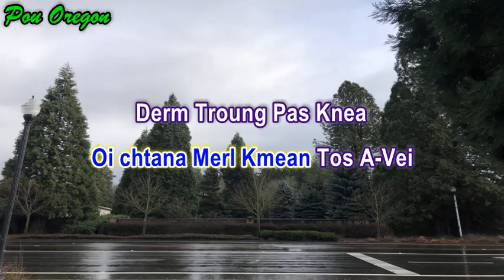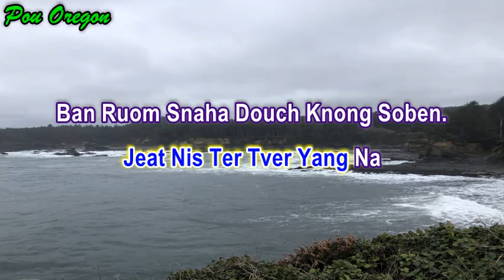Sne Knong Soben, English Sub Karaoke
Pou Rithy